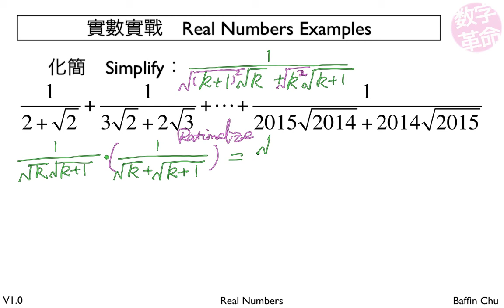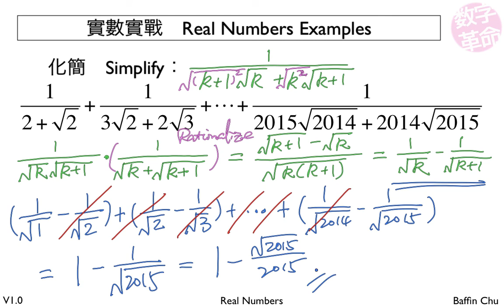2 001 Real numbers 24